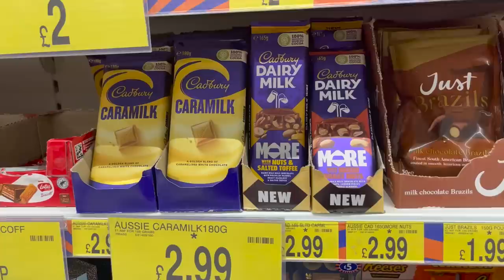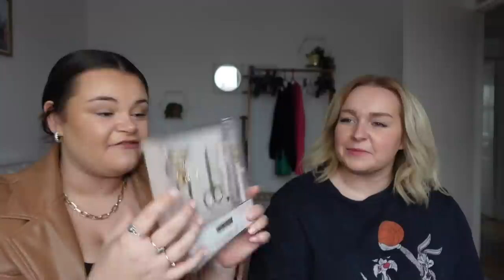CHRISTMAS GIFT SWAP!! £25 B&M & HOME BARGAINS STOCKING FILLERS!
Demi Donnelly
Wallsend
NE28 7AT

FAQ’s –